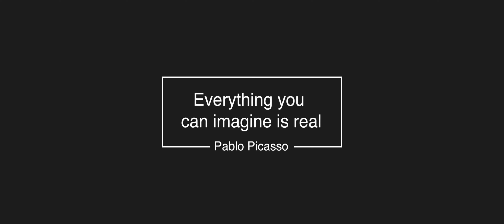A Bizarre Forrest, Autel Nano Plus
Today I passed by this cinematic forest and took some shots of it, also I put the camera on manual focus, here are the results.

DivinAA